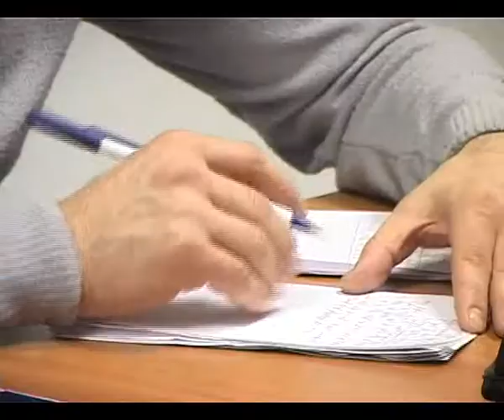Իշխանությունը վերից վար պետք է փոխվի